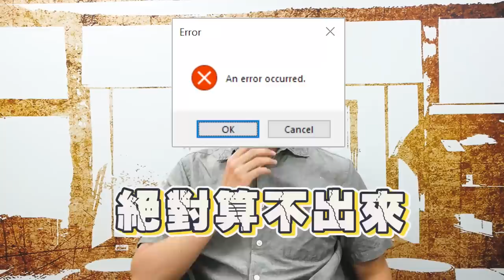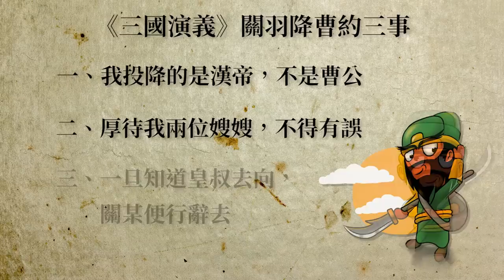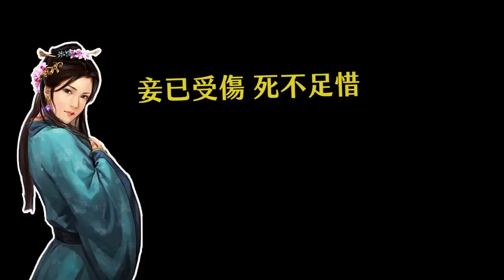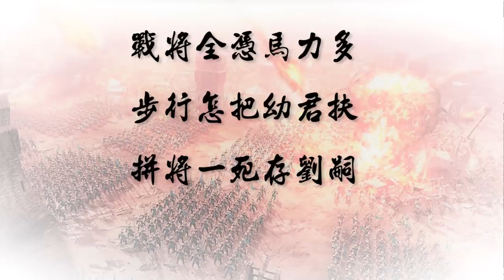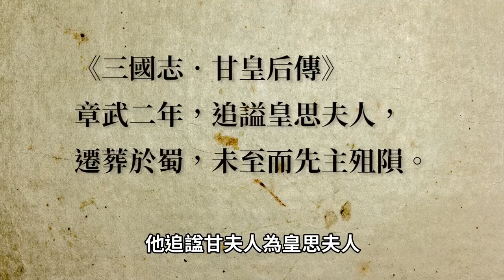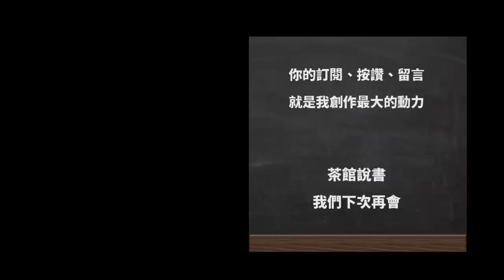劉備妻子有多辛酸？甘夫人與麋夫人的歷史【三國茶館】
那些年，劉備到底拋下多少老婆兒女？這大概是個無解的問題。

這一回來談談史冊中甘夫人、麋夫人的相關故事。